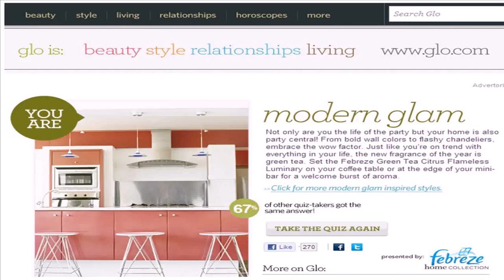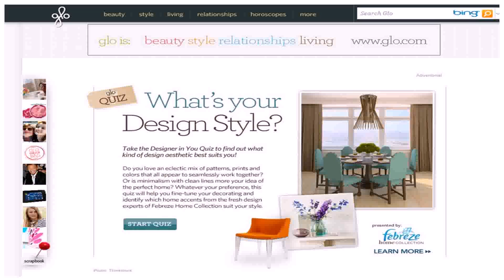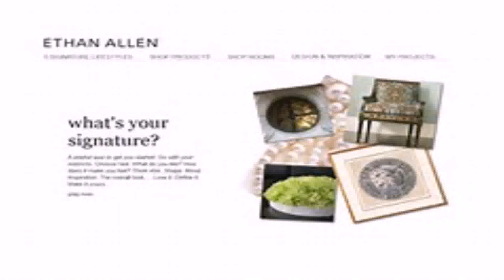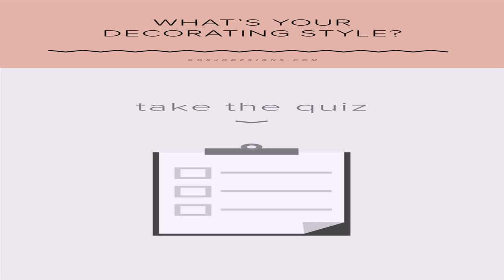Home Design Styles Quiz (see description) (see description)